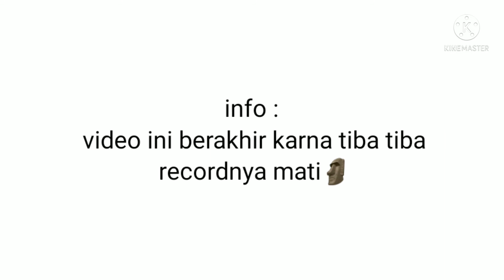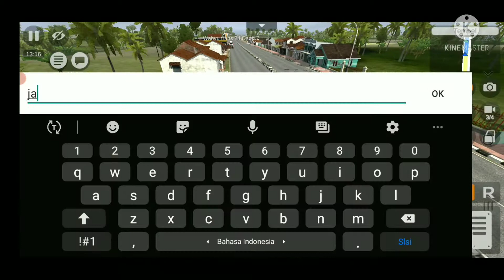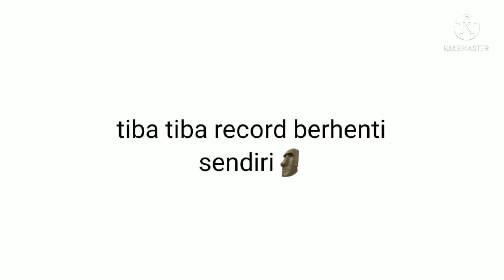Mabar bussid bareng @[Wahyu] Railfans MN Channel